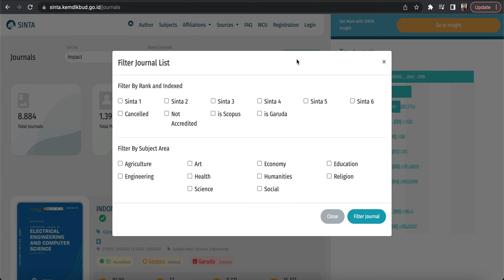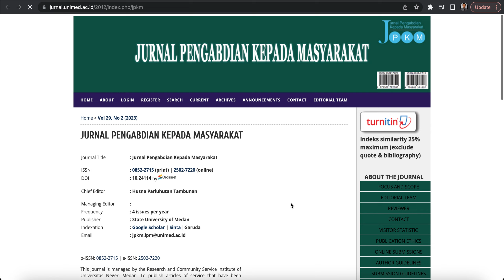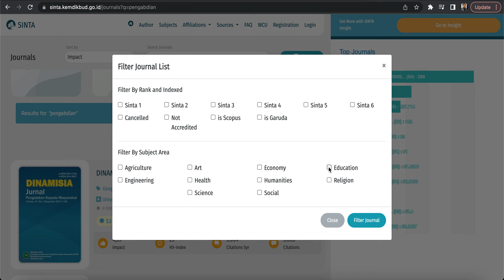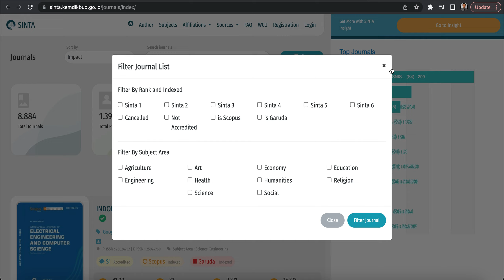Cara Mencari Jurnal Pengabdian Masyarakat Terindeks SINTA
Perekam: MacBook Screen Recorder

Semoga Bermanfaat